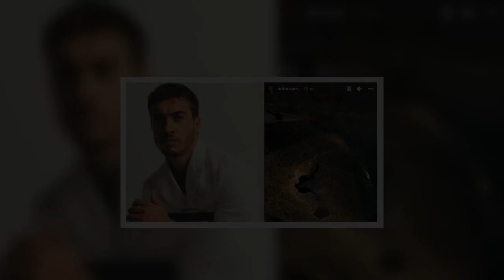Brutto incidente per Antonino Spinalbese: auto distrutta, la corsa in ospedale e la reazione di Bele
Brutto incidente per Antonino Spinalbese: auto distrutta, la corsa in ospedale e la reazione di Belen